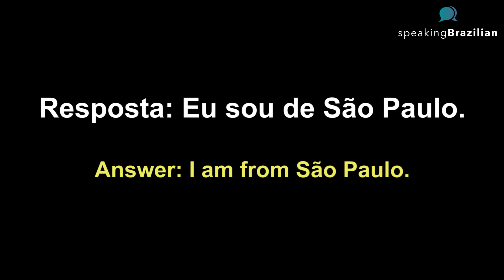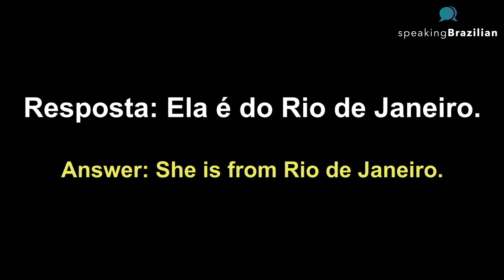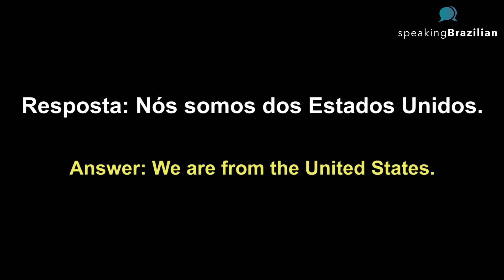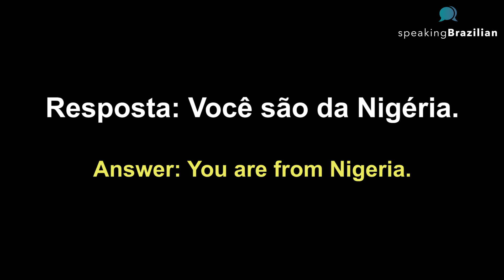Brazilian Portuguese - How to answer the question "where are you from?"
In this video, I'm going to teach you how to answer one of the most common questions: where are you from? De onde você é?
We are also studying the preposition "de" and its variations.